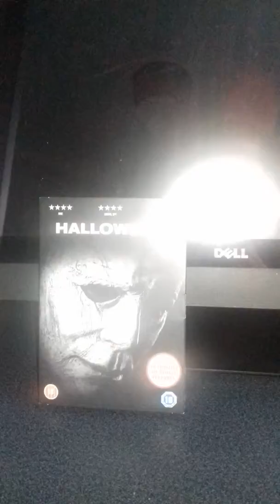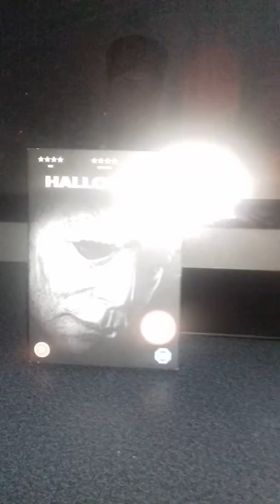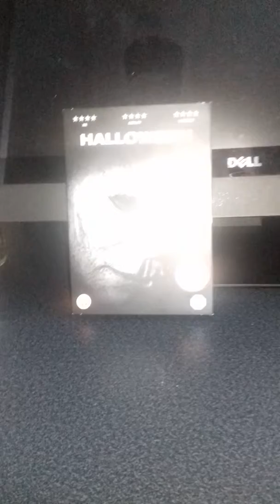HALLOWEEN 2018 MOVIE REVIEW 🔪🎃